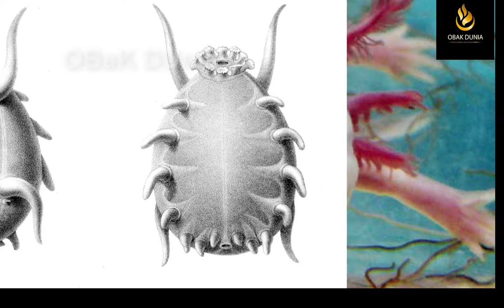Terrible strange creatures of the world || ভয়ংকর || বিশ্বের বিচিত্রময় || প্রাণী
মেয়েটির কি_হয়েছিল_মানুষ ও বিষধার প্রাণী ভাইরাল ভিডিও_প্রাণী জগৎ
Obak Dunia_অবাক দুনিয়া

The Creator created this world for us with His infinite glory. Has transmitted life. Man is the best creature of creation. There are thousands of animals on earth. Some of the stars are terrifying and some are calm in nature. There are terribly strange creatures that are still unknown to everyone.
There are 9 million species of animals in the world. If you look at them, you will think, do they really exist? These creatures do exist on Earth, but are extremely rare. Of the billions of animals on earth, there are some that are truly amazing.

সৃষ্টিকর্তা তার অপার মহিমা নিয়ে আমাদের এই পৃথিবী সৃষ্টি করেছেন। করেছেন প্রানের সঞ্চার। মানুষকে করেছে সৃষ্টির সেরা জীব। পৃথিবীতে হাজারো প্রানী রয়েছে । তারদের মধ্যে কেউ ভয়ঙ্কর আবার কেউ শান্ত প্রকৃতির। ভয়ঙ্কর অদ্ভুদ বিচিত্র প্রানী আছে যাদের সম্পর্কে আজও সবার অজানা। তাহলে জেনে নেওয়া যাক ভয়ংকর(Terrible creatures) প্রাণী সম্পর্কে।

পৃথিবীতে ৯ মিলিয়ন প্রজাতি প্রাণীর রয়েছে। যেগুলো দেখলে মনে হবে, এগুলোর অস্তিত্ব কি আসলেই রয়েছে? এই প্রাণীগুলোর অস্তিত্ব পৃথিবীতে আছে ঠিকই, তবে অত্যন্ত বিরল। পৃথিবীতে লক্ষ কোটি প্রাণীর মধ্যে এমন কিছু প্রাণী রয়েছে যা সত্যিই অবাক করে।

Thanked by_Obak Dunia